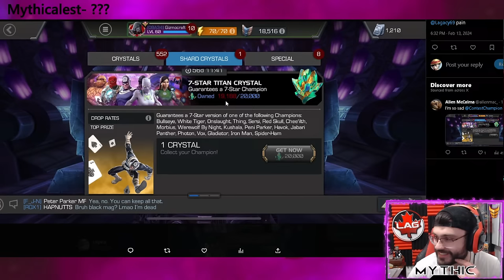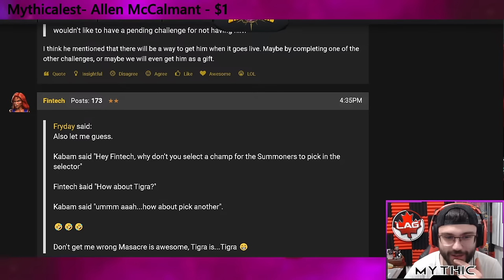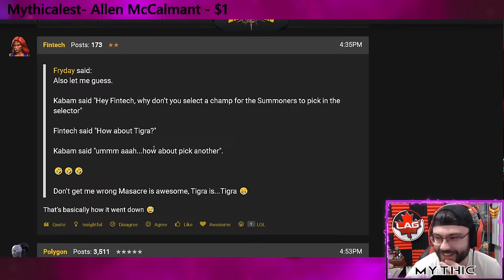Carina Challenge For Final Guillotine Deathless Piece! Act 8 Boss Fights! Scytalis/Bahamut/Cerastes!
Yoooooooo guys I initially was gonna wait to do this challenge after I opened some 7-stars to see if I could pull a 7-star Guilly2099 and it paid off cause I actually did pull her! That was over a month ago so we should probably do the challenge now! LOL